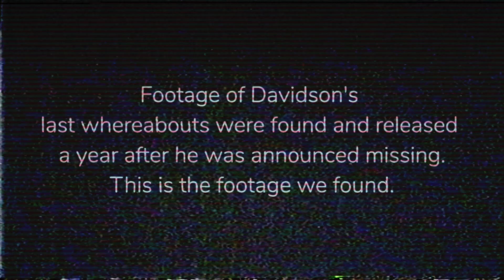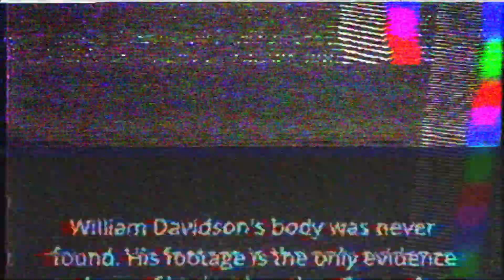Davidson's Released Found Footage ~|~ Escape The Night Teaser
November 8, 1970, The footage was finally released to the public. 11 people were assumed missing shortly following the events of William's murder. After about a day or so, only 2 of the alleged 11 people were found and hospitalized. Who these people are and what these two said are still confidential and remain in secrecy.